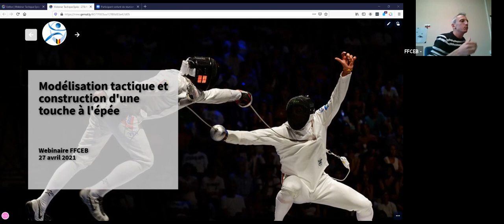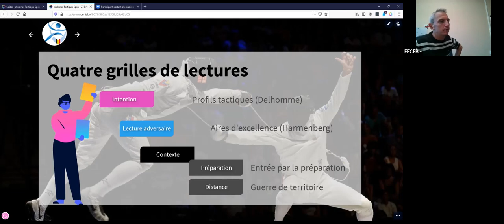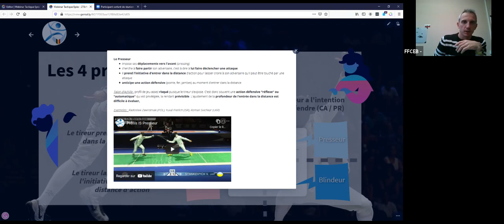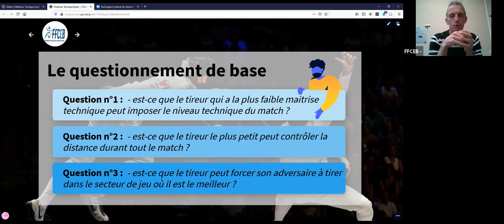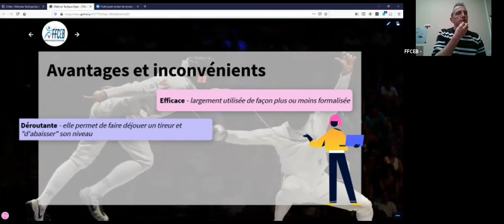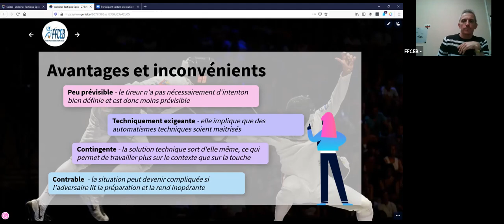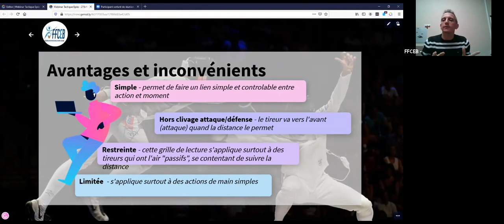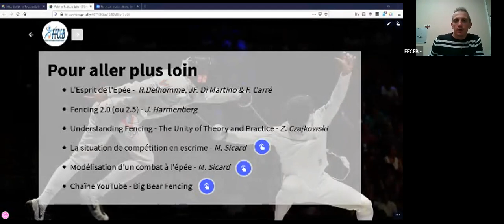Webinar FFCEB - Modélisation tactique et construction d'une touche à l'épée